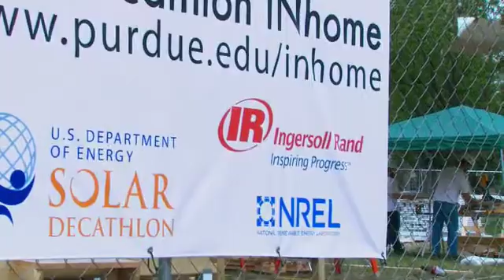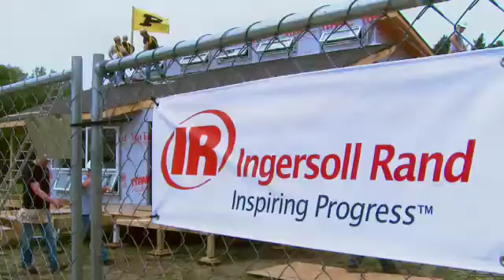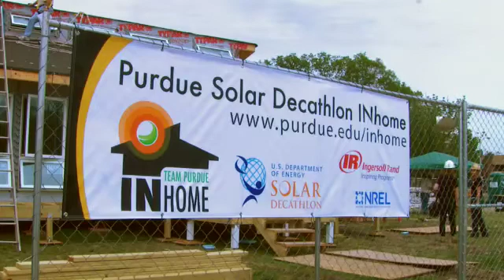Ingersoll Rand Sponsors Solar Decathlon 2011 Entry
Ingersoll Rand sponsors Purdue University's entry into the Solar Decathlon 2011.